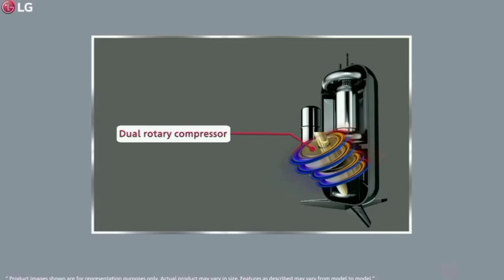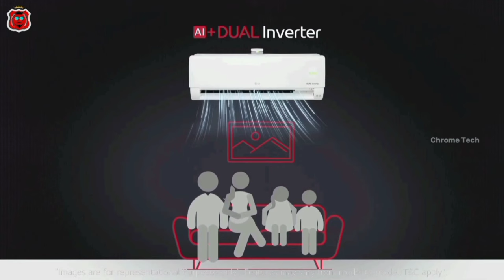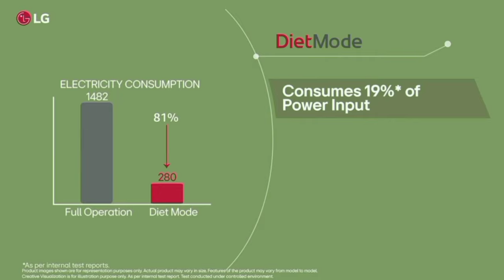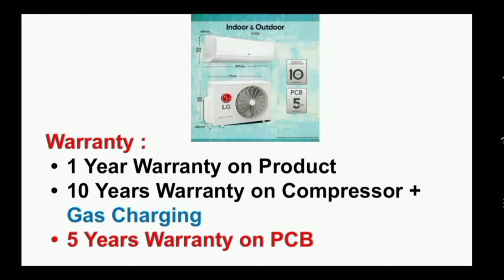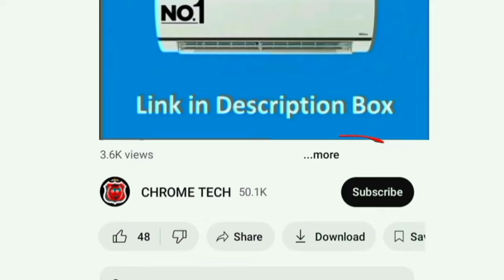Best AC Deals on Great summer sale on amazon 2024 | 1 ton | 1.5 ton | inverter split air conditioner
1 Ton 3 Star
1 Ton 4 Star
1 Ton 5 Star

1.5 Ton 3 Star
1.5 Ton 4 Star
1.5 Ton 5 Star

2 Ton 3 Star

WiFi Model 👇
1.5 Ton 5 Star

0.8 Ton 3 Star

00:00 ac offers
00:21 features and details
02:09 diet mode
03:37 wifi
03:17 warranty
03:52 service

in this video contains a best ac deals on amazon great summer sale 2024 and flipkart big saving days